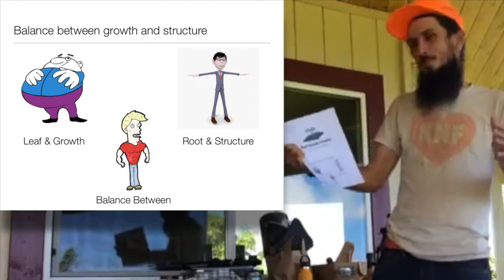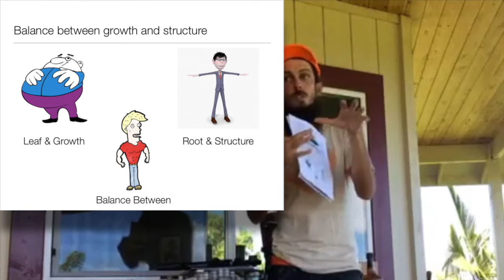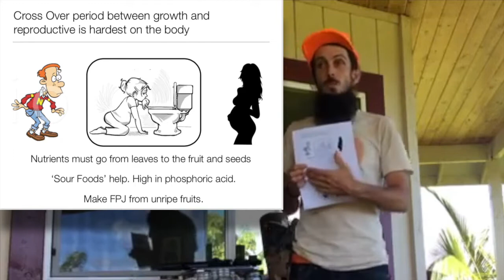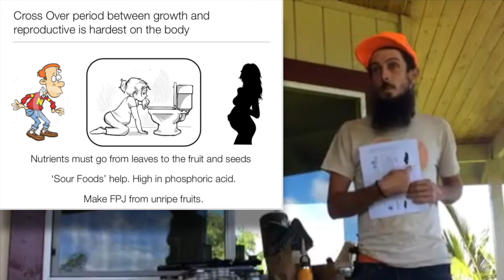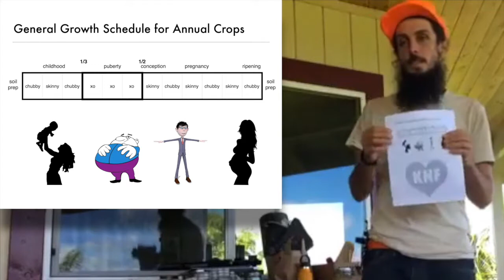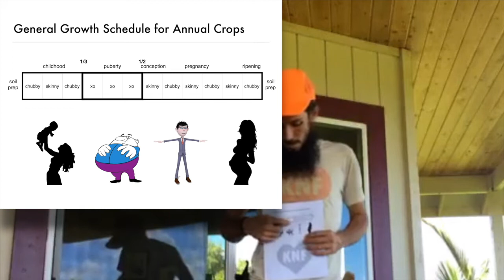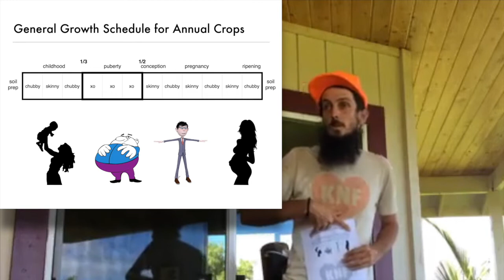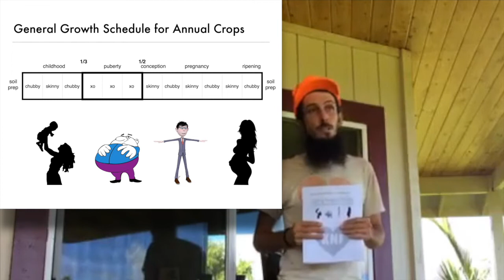KNF Nutrient Cycle Simplified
PureKNF Plant Application